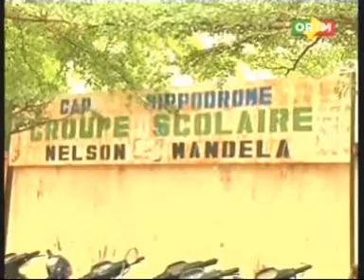Présidentielle: le Président de l'assemblée nationale et celui de la cour suprême ont voté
Présidentielle: le Président de l'assemblée nationale par interim et celui de la cour suprême ont voté